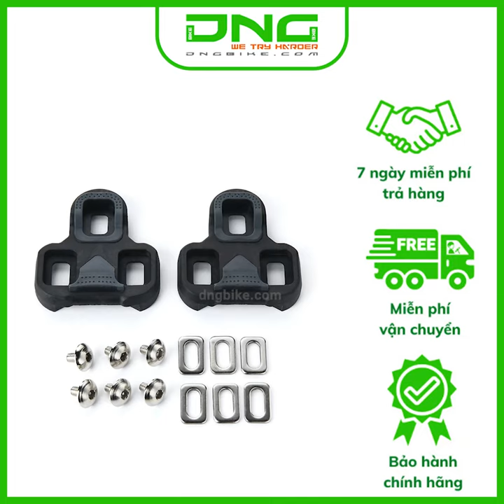Can giày xe đạp đua LOOK KÉO RD3-C 4.5 độ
🚲DNGBIKE.COM Hệ thống cửa hàng xe đạp chính hãng thương hiệu quốc tế! 🚲
🏪Địa chỉ:
Showroom 1: 42 Đặng Thai Mai,Thanh Khê, Đà Nẵng.
Showroom 2: 05 Ỷ Lan Nguyên Phi, Hải Châu, Đà Nẵng.

📞 GỌI NGAY cho chúng tôi hoặc inbox để được tư vấn!

XE ĐẠP CHÍNH HÃNG - DỊCH VỤ TỐT - CHỐT DNGBIKE
✔ Phụ tùng - Phụ kiện xe đạp
✔ Trang phục xe đạp & thực phẩm chức năng
✔ Ship hàng TOÀN QUỐC – Nhận ship COD - Kiểm tra trước khi nhận hàng
🔨 Cam kết sản phẩm chính hãng, chất lượng tốt, bảo hành chính hãng và dịch vụ theo tiêu chuẩn chính hãng🔨